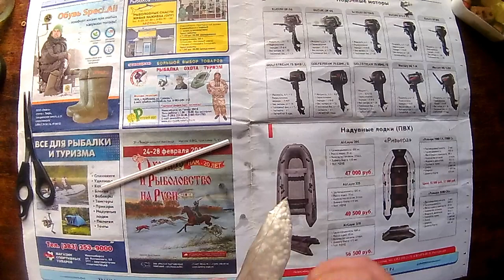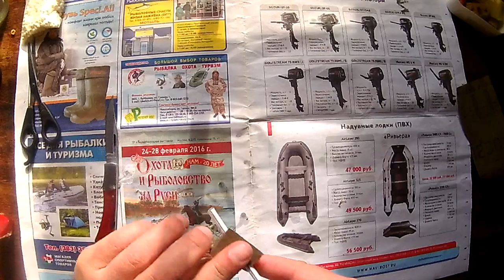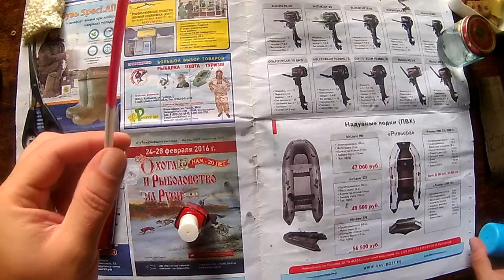Идеальный поплавок для ловли карася, своими руками.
Простой в изготовлении, чуствительный и не убиваемый поплавок, для снасти на карася, буквально минут за 10 работы !!!